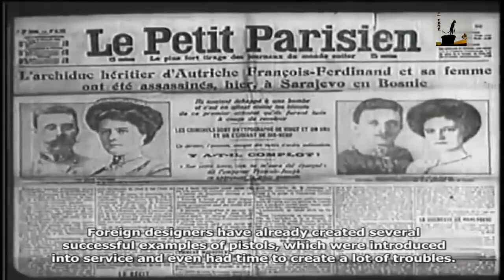Nagant M1895 Revolver & TT Tokarev Pistol - Victory Weapon of WWII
The Nagant M1895 Revolver was a seven-shot, gas-seal revolver designed and produced by Belgian industrialist Léon Nagant for the Russian Empire.

The Nagant M1895 was chambered for a proprietary cartridge, 7.62×38mmR, and featured an unusual "gas-seal" system, in which the cylinder moved forward when the gun was cocked, to close the gap between the cylinder and the barrel, providing a boost to the muzzle velocity of the fired projectile and allowing the weapon to be suppressed

The TT-30 (Russian: 7,62-мм самозарядный пистолет Токарева образца 1930 года, translit. , 7,62 mm Samozaryadny Pistolet Tokareva obraztsa 1930 goda, "7.62 mm Tokarev self-loading pistol model 1930", TT stands for Tula-Tokarev) is a Russian semi-automatic pistol. It was developed in the early 1930s by Fedor Tokarev as a service pistol for the Soviet military to replace the Nagant M1895 revolver that had been in use since Tsarist times, though it ended up being used in conjunction with rather than replacing the M1895. It served until 1952, when it was replaced by the Makarov pistol